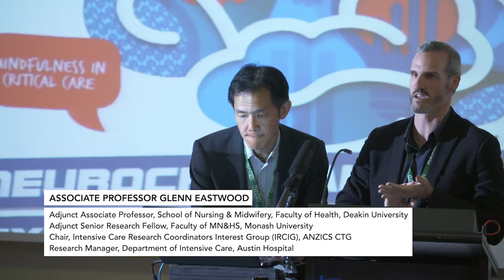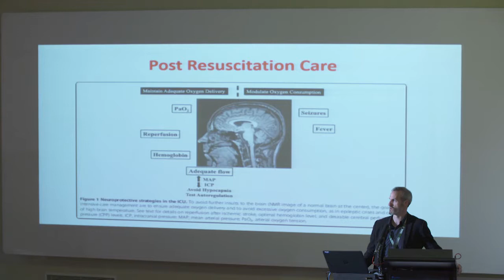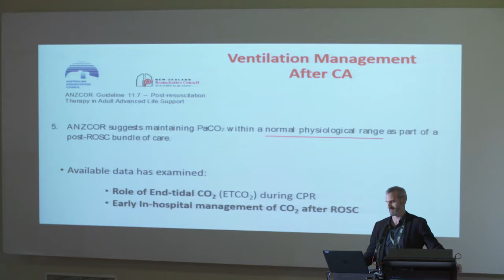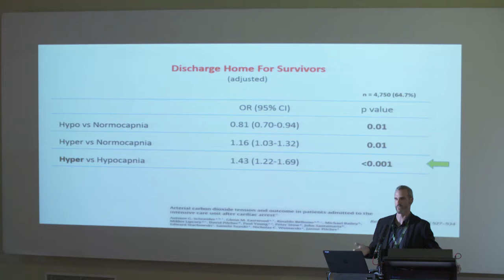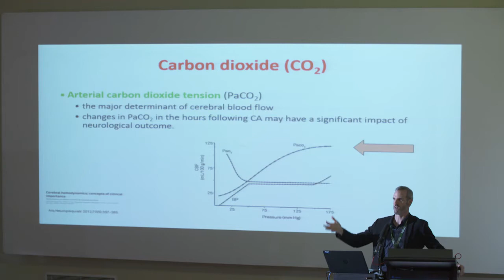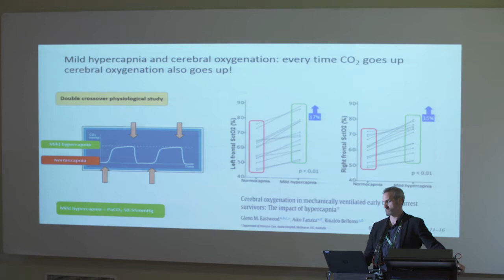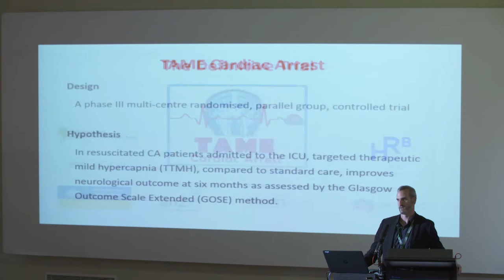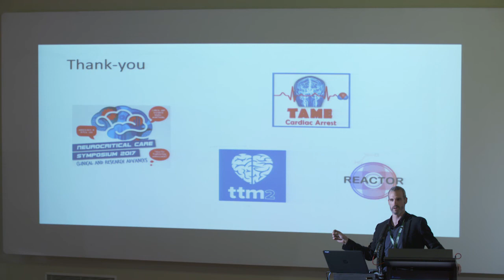8. Ventilatory neuroprotection – Professor Glenn Eastwood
TARGET TEMPERATURE MANAGEMENT (TTM) FOR TRAUMATIC BRAIN INJURY (TBI) AND SEPSIS/INFLAMMATION.

Ventilatory neuroprotection and the
potential role for mild hypercapnia.

NEUROCRITICAL CARE SYPOSIUM SYDNEY 2017.
CLINICAL AND RESEARCH ADVANCES.